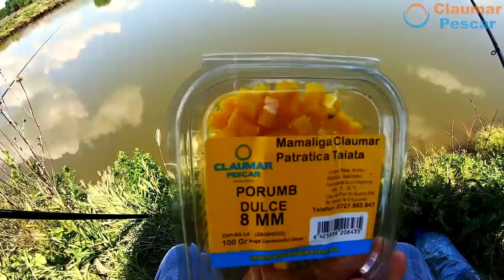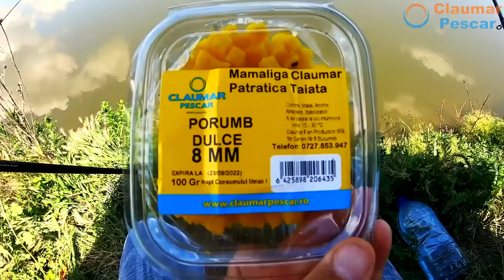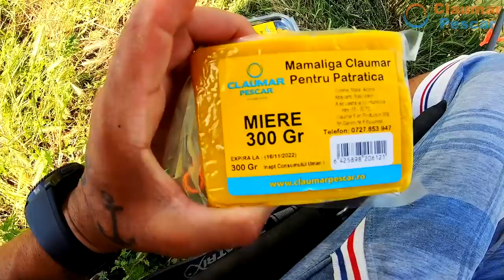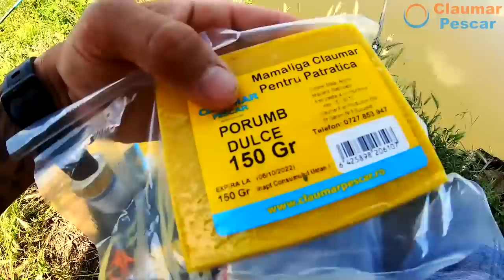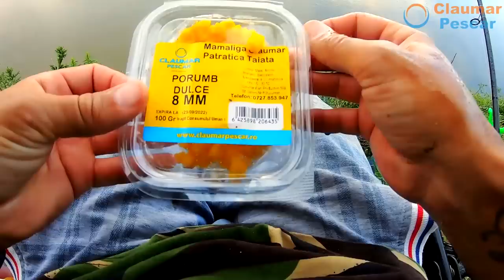PESCUIT LA CRAP SI CARAS MARE CU PORUMB DULCE SI PATRATICA PE PLOAIE